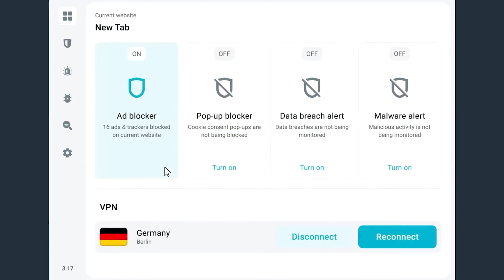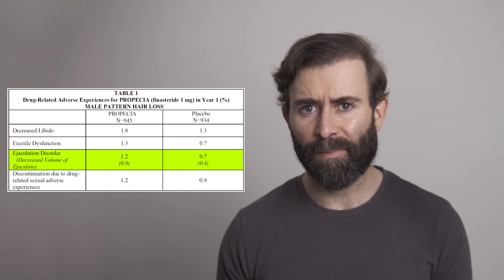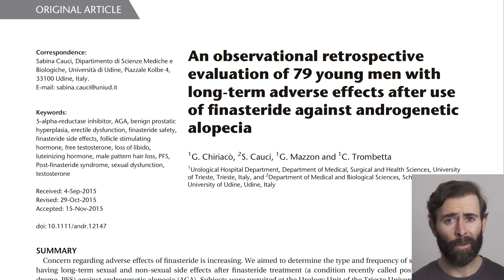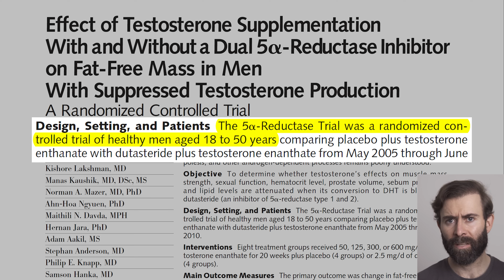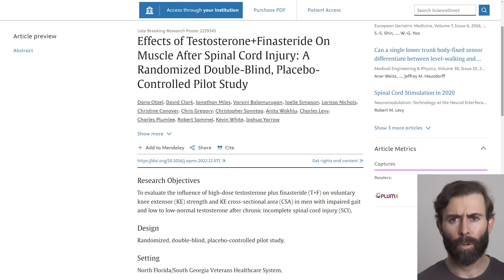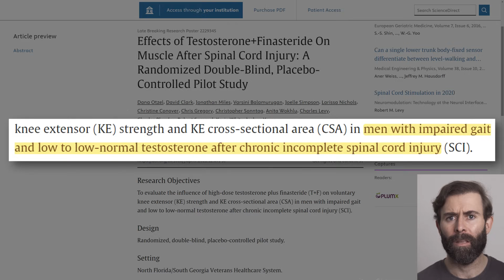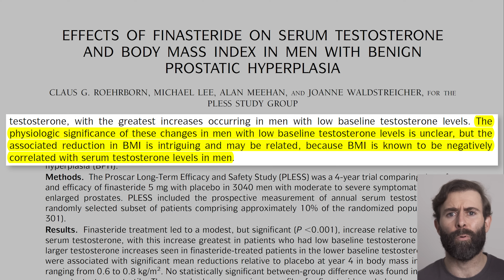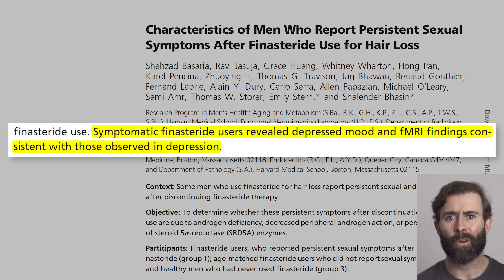¿Puede Finasteride Dejarte Sin Músculo?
Consigue la oferta exclusiva de Surfshark para este Black Friday.

𝗖𝗼𝗻𝘁𝗲𝗻𝗶𝗱𝗼
0:00​​​​​​​ - Finasteride puede mermar tus ganancias
1:31 - Qué dice la ciencia
2:04 - Efectos secundarios sexuales de finasteride
3:04 - Finasteride te deja flaco y débil
4:40 - Qué dice la ciencia de rigor
6:09 - La importancia de la DHT para ganar fuerza y músculo
6:42 - Efectos de finasteride en la testosterona
7:59 - Efectos secundarios persistentes de finasteride
9:09 - Lo que debes saber